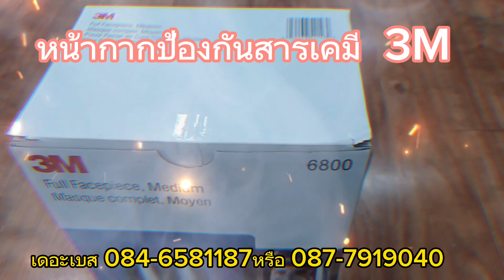หน้ากากป้องกันสารเคมี 3M/เดอะเบส 084-6581187หรือ 087-7919040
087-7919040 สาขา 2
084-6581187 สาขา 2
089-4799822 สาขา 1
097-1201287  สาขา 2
แผนที่ร้านTHE BEST
บริการสินค้าอุปกรณ์การแพทย์ต่างๆ สำหรับดูแลผู้ป่วยและผู้สูงอายุ